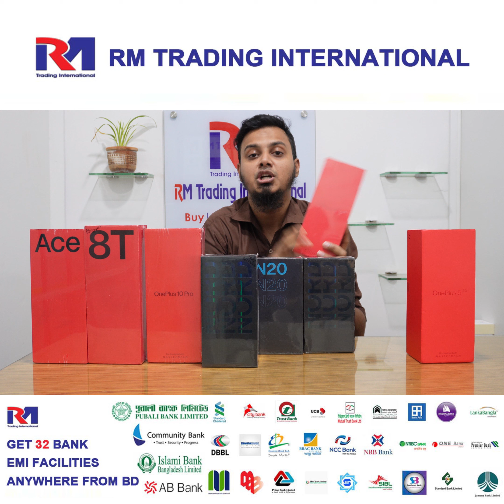OnePlus All Model Big Discount Price 2023 😱 Stock Limited Offer | RM Trading International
Great news for Android lovers!!! The best flagship device you can afford is OnePlus! Super speedy charging, premium camera setup, Snapdragon processor, all in all, a great combination.

These amazing flagship devices of the OnePlus series are now available at special discounts. There are also 5 exciting gifts with every device on the occasion of Independence Month.

"RM Trading International is a multi-branded retail store in Bangladesh of all the latest Smartphones, Tablets, and premium accessories importers. Also largest EMI capability shop."

👉We Provide
✔️2-Year Service Warranty & 10 days Replacement Guarantee
✔️32 Bank EMI Facilities
✔️Store Pickup Facilities
✔️Home Delivery (T&C)
✔️Out Of Dhaka City Courier Facilities

👇Our Address:
🏠Branch 1: Level-6, Block-A, Shop No: 42 & 43
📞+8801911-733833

🏠Branch 2: Level-6, Block-D, Shop No: 88 & 89
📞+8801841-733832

🏠Branch 3: Level-6, Block-D, Shop No: 41
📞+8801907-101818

Bashundhara City Shopping Mall, Panthapath,
Dhaka-1215, Bangladesh.